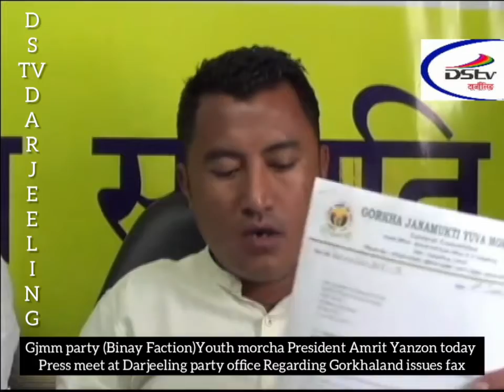DSTV INDIA NEWS 12 06 2019 PART 4 (EX-DSTV DARJEELING )